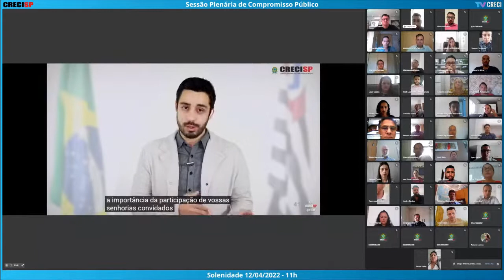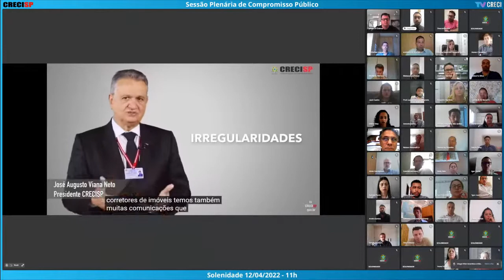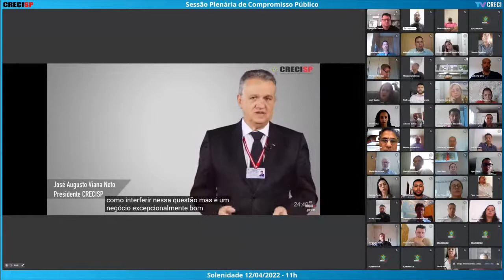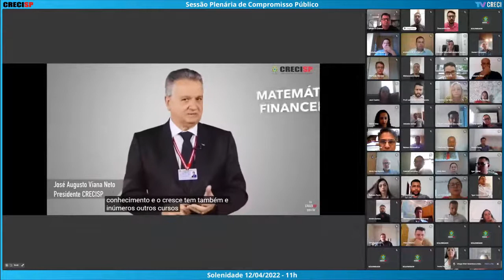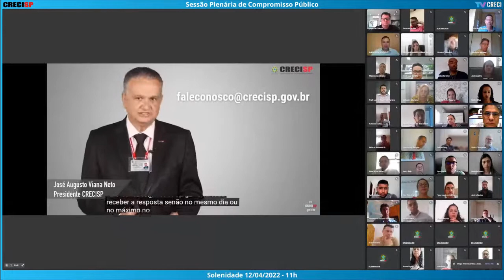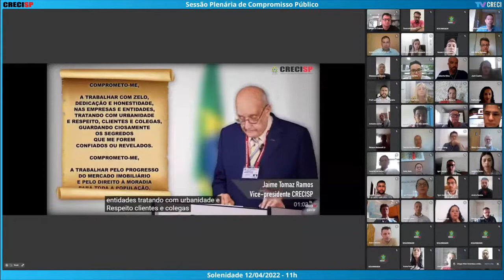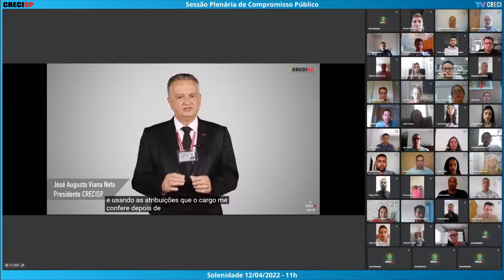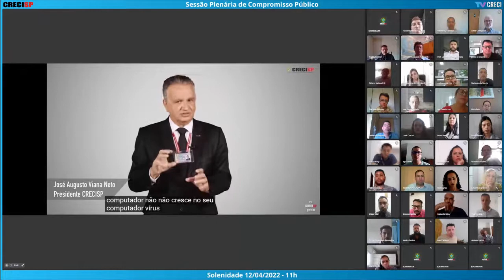12/04/2022 - 11h00 - Plenária de Compromisso